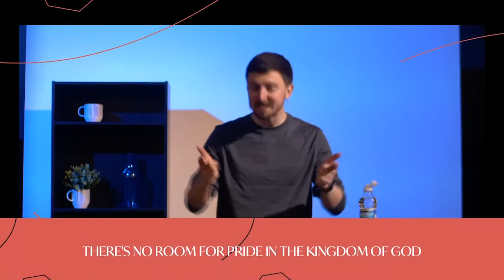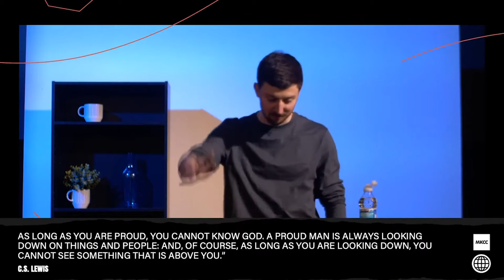Unshakeable Humility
Jesus demonstrated that to be great in the Kingdom of God you need to serve others.  This requires humility.  What does the Bible say about this and how can you be more humble in your own life?  Find out in this message.